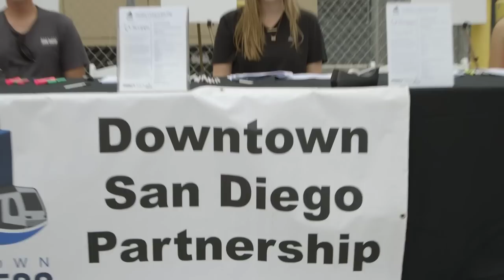Downtown San Diego Partnership Stretch Yourself with Scripps Health: USS Midway Yoga Video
The Downtown San Diego Partnership and Scripps Health launched "Healthy Living in the City" a wellness initiative that encourages people to explore Downtown and its healthy lifestyle options.

To kick off this year-long initiative, Scripps Health and the Downtown Partnership sponsored the inaugural "Stretch Yourself with Scripps" yoga class on the flight deck of the USS Midway. Amy Caldwell, of Yoga One, a popular Downtown yoga studio, guided more than 400 yogis through the free hour-long class.